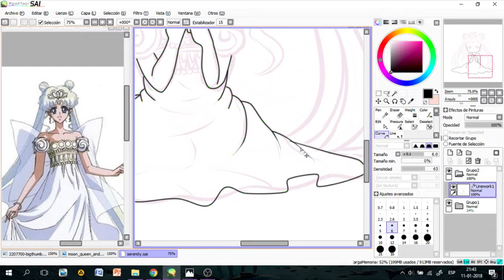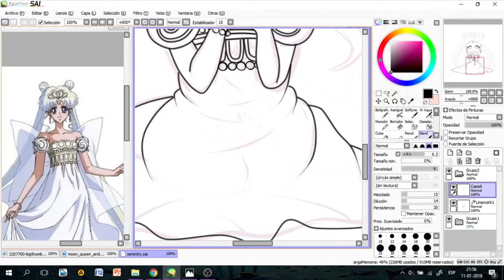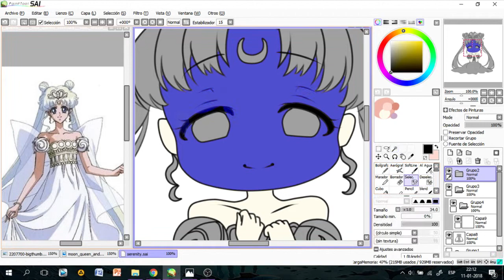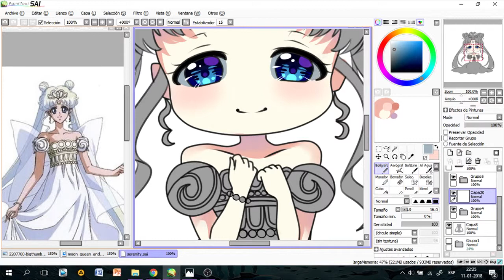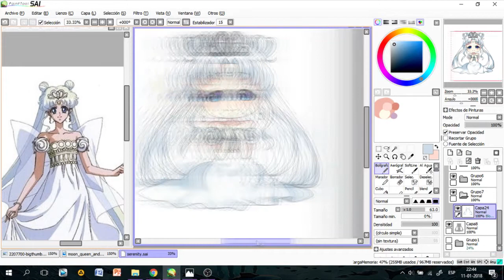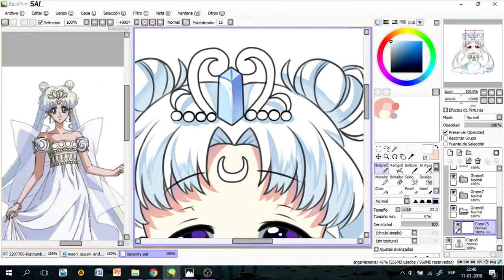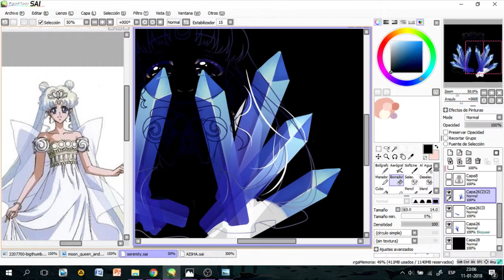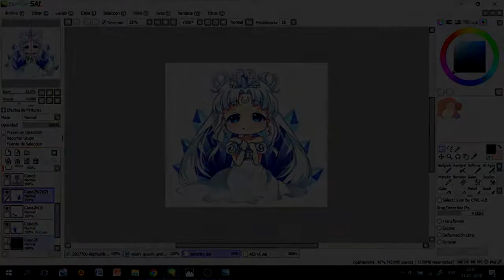Queen Serenity [Speedpaint]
Songs from Sailor Moon:
00:00 - Moonlight densetsu
03:00 - Heart Moving
05:52 - Koibito ni hanarenai kedo